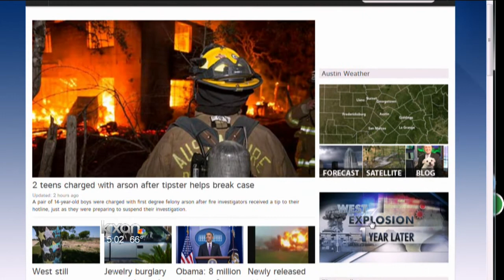West still recovering, year after deadly blast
As word spread of a spiraling fire at this Texas town's fertilizer plant, volunteers raced to protect families and elderly residents who lived nearby. Then came the deafening explosion.